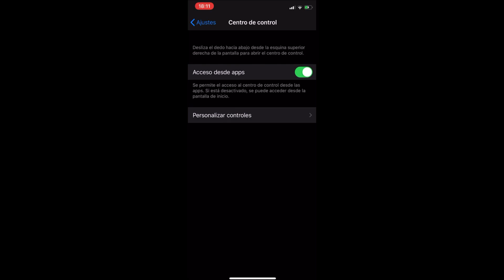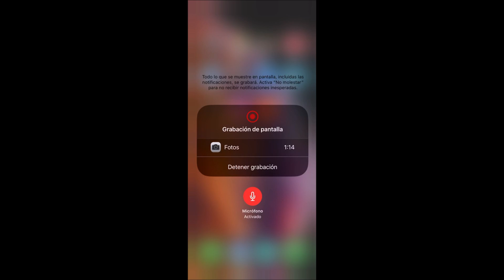GRABAR la PANTALLA del IPHONE CON AUDIO en 2026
Veras cómo grabar la pantalla de tu iPhone con audio interno y externo!

En este completo tutorial, te mostraremos cómo grabar la pantalla de tu iPhone con audio interno y externo, para que puedas capturar fácilmente tus actividades en la pantalla junto con el audio del dispositivo y el audio del entorno. Exploraremos varias opciones y herramientas disponibles que te permitirán realizar grabaciones de alta calidad con una configuración de audio completa. Desde ajustes nativos en iOS hasta aplicaciones de terceros, aprenderás paso a paso cómo configurar y realizar una grabación de pantalla perfecta con audio interno y externo. Ya sea que necesites grabar una llamada de FaceTime, un juego, una presentación o cualquier otra actividad en tu iPhone, este tutorial te proporcionará las herramientas y los conocimientos necesarios para hacerlo de manera efectiva y profesional. ¡No te pierdas esta guía definitiva para aprovechar al máximo la función de grabación de pantalla en tu iPhone!

⭐ PALABRAS CLAVE ⭐
iphone
ios
imei
grabar pantalla del iphone
grabar con sonido interno

Tutorial completo sobre grabación de pantalla en iPhone con audio.
Cómo grabar la pantalla de tu iPhone con sonido interno y externo.
Pasos detallados para capturar actividades en la pantalla del iPhone.
Configuración de audio para grabaciones de alta calidad.
Explora opciones para capturar sonido del dispositivo y del entorno.
Aprende a grabar llamadas, juegos y presentaciones en tu iPhone.
Herramientas y aplicaciones para mejorar la experiencia de grabación.
Consejos para ajustar la configuración de grabación de pantalla.
Optimiza la calidad de audio para tus grabaciones en iPhone.
Cómo sincronizar audio interno y externo en tus grabaciones.
Mejora tus habilidades de grabación de pantalla con estos trucos.
Personaliza la configuración de grabación para adaptarse a tus necesidades.
Descubre cómo agregar comentarios en vivo durante la grabación.
Pasos para compartir tus grabaciones de pantalla con otras personas.
Resuelve problemas comunes al grabar audio en iPhone.
Cómo editar y mejorar tus grabaciones de pantalla después de capturarlas.
Explora diferentes escenarios de uso para la grabación de pantalla en iPhone.
Aprende a optimizar el almacenamiento y la duración de las grabaciones.
Estrategias para evitar interrupciones durante la grabación de pantalla.
Domina la grabación de pantalla en iPhone y aprovecha al máximo esta función.